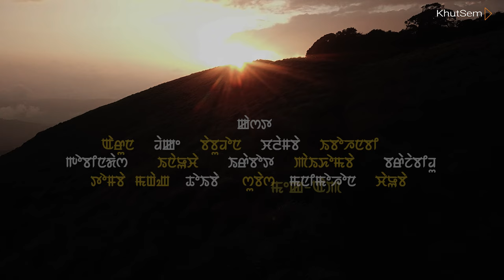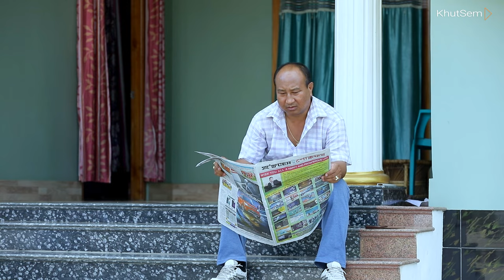EIKHOI WAKHAL TAMINARASI | A SHORT FILM BY WARJEET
𝐂𝐀𝐒𝐓: ARUN | DHAKE | BABUDHON | CHALAMBA | IBOHANBI | GOBINDASH | INAOCHA | IRABOT |
PAIKHOMBA | BRAJABINDHU | TOMBA MANGANG | THOIBA | SUBASH |  MANIMOHAN | CHAOBA
SOFIYA | ROSLIN | SUSILATA | MADHABI | RADHE

𝗖𝗔𝗠𝗘𝗥𝗔: IBOMCHA IROM
𝗠𝗢𝗧𝗜𝗢𝗡 𝗚𝗥𝗔𝗣𝗛𝗜𝗖𝗦: DEEKY LAISHRAM
𝗘𝗗𝗜𝗧𝗢𝗥: SUR MANGANG
𝗔𝗦𝗦𝗜𝗦𝗧𝗔𝗡𝗧 𝗘𝗗𝗜𝗧𝗢𝗥𝗦: MAX, GOSHWAMI, SANTOSH
𝗟𝗜𝗚𝗛𝗧: BINOY
𝗠𝗔𝗞𝗘-𝗨𝗣: SANJITA & RABI KHURAI
𝗗𝗨𝗕𝗕𝗜𝗡𝗚 𝗔𝗥𝗧𝗜𝗦𝗧: REENA & MANJITA

𝗦𝗧𝗢𝗥𝗬: GOJEN LUWANG
𝗣𝗥𝗢𝗗𝗨𝗖𝗘𝗥: NAOBI
𝗗𝗜𝗥𝗘𝗖𝗧𝗢𝗥: WARJEET MOIRANGTHEM
𝙎𝙋𝙀𝘾𝙄𝘼𝙇 𝙏𝙃𝘼𝙉𝙆𝙎 𝙏𝙊: SOMEN | SENJAM SURJIT | RATAN LOUREMBAM | RAMESH | BINOY | LOKESHWAR | INDRAMANI